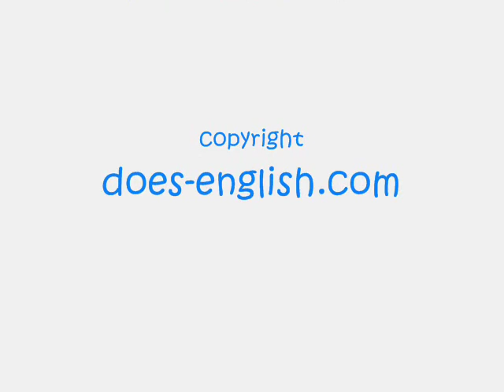Love Affair (1939) - "Plaisir D'Amour"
Love Affair (1939)
Charles Boyer & Irene Dunne

Terry(Irene) singing song "Plaisir D'Amour" and Grandma Janou playing the Piano : )

Lovely , but sad T_T